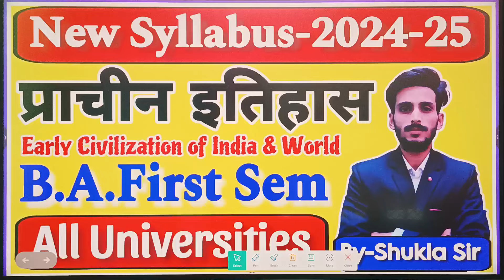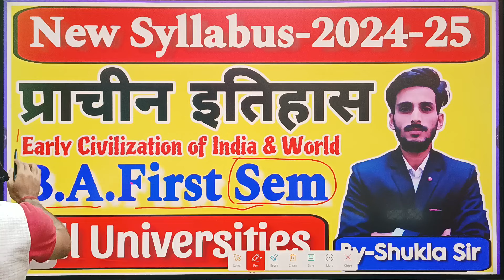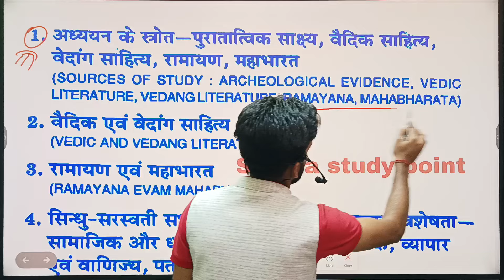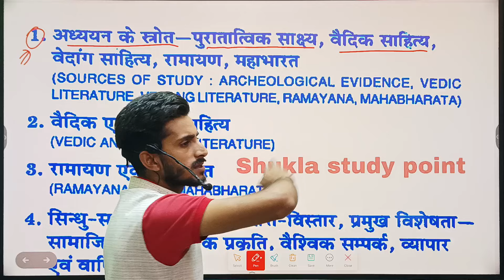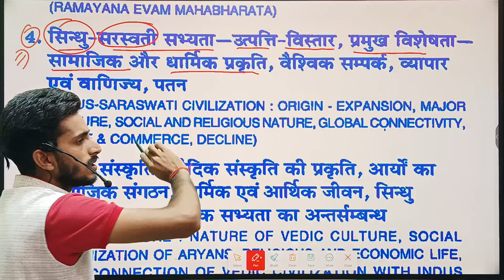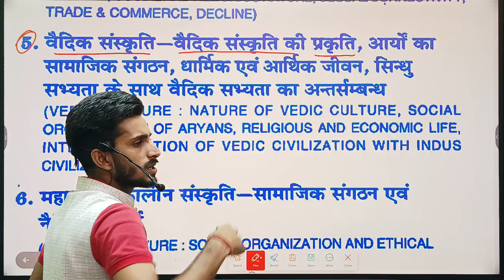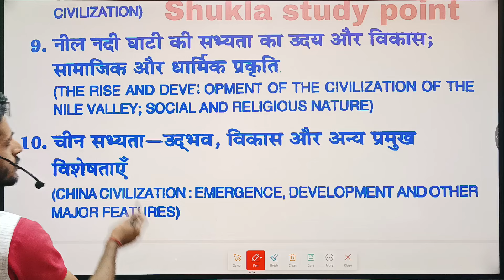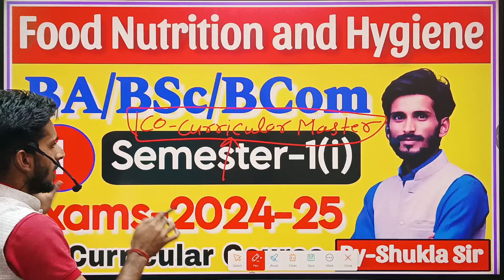Ancient history for ba 1st semester | new syllabus-2025 | Early civilization of India & World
Tags-: ancient history new syllabus ba 1st semester
ancient history chapter-1 for ba 1st semester exams-2025-26
ancient history for ba 1st semester mahasangram revision class-2025
ancient history ka subjective model paper for ba 1st semester- 2025 rmlau
ancient history solved model paper for ba 1st semester
ancient history for ba 1st semester model paper-2025
prachin itihas ka mahasangram revision class for ba 1st semester-2025
ancient history for ba 1st semester solved question paper ba 1st semester
ancient history for ba first year 1st Semester-2025 top 100 MCQs notes
prachin itihas ke objective model Paper-2025 for ba 1st year 1st semester
ancient history for ba 1st Semester-2025
ddu, rmlau, vbspu,mgkvp, su, lu, du, bhu, jnu, amu, au, ddugu, dbrau, ccsu,
B.A.3rd Semester
ancient history for ba 1st Semester
ancient history new syllabus discussion by shukla sir
ancient history of modern india for ba 1st semester 2026
Political science new syllabus for ba first semester hindi gadya syllabus new education policy ba 1st semester
hindi sahitya ka pathaykram ba 1st semester
ba first Semester syllabus 2025 hindi sahitya
hindi syllabus discussion by shukla sir for ba 1st semester, hindi Sahitya syllabus for ba 1st semester-2025, hindi Sahitya ba 3rd semester 2025, hindi literature model Paper-2025 ba 1st semester
hindi Sahitya solved subjective model Paper-2024 for ba 1st semester
hindi ba 3rd semester likhit model Paper-2025 hindi ka likhit model Paper-2025 ka ba 3rd semester
ba 1st year 3rd semester home science  solved model Paper-2025
hindi ke atilaghuuttariye prashnottar ba 3rd semester
hindi ke laghuuttariye Prashnottar ba 3rd semester hindi ke dirghuttariye prashnottar ba 2nd semester 2025
Hindi sahitya likhit model Paper-2025 ba 3rd semester,
hindi for ba 3rd semester solved model Paper-2025
hindi ba 2nd semester solved model Paper-2024, hindi sahitya for ba 2nd semester 2024 solved model Paper, hindi objective model Paper-2024 ba 3rd semester, hindi literature ba 3rd semester Chapter-1 ke m.important Questions Answers, karyalayi hindi aur kamputer syllabus for ba 3rd semester, hindi sahitya live classes for ba 3rd Semester,
hindi sahitya ka solved question Paper-2024 ba 3rd  semester, hindi sahitya for ba second Semester-2025
hindi kavya ke paper me aane vale prashn b.a first Semester-2025
home science m.important question answer for b.a 3rd Semester-2025
Hindi sahitya b.a 3rd Semester-2024, hindi b.a 3rd Semester-2025
political science objective model Paper-2025 for b.a 3rd semester
Sociology objective model Paper-2025 for b.a 3rd semester, geography objective model Paper-2025 for b.a 3rd semester, Hindi Sahitya objective model Paper-2025 for b.a 3rd semester
Psychology objective model Paper-2025 for ba 3rd semester, Ancient history objective model Paper-2025 for b.a 3rd semester, Medieval history objective model Paper-2024 for b.a 3rd semester,